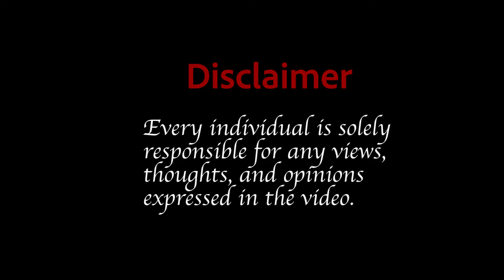NBTTUK : UK DRILL MUSIC - "Most UK Drill Rappers Live in Mansions" EP.1 (Part 1)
Introducing to you Nothing But The Truth aka NBTTUK . NBTTUK is a Vidcast/Talkshow which covers different topics relevant to the UK urban community. In this first episode Nana Guru, Mvgik and Yaggayaw discuss UK Drill and if it should be banned.